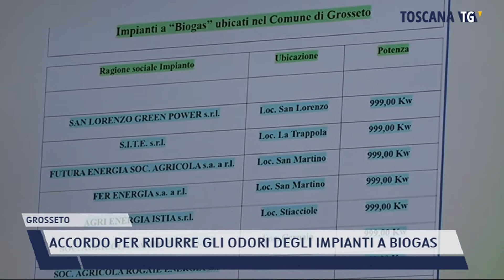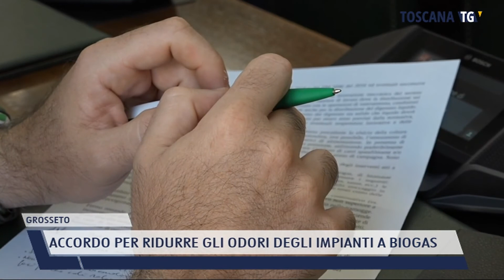2021-07-13 GROSSETO - ACCORDO PER RIDURRE GLI ODORI DEGLI IMPIANTI A BIOGAS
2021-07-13 GROSSETO - ACCORDO PER RIDURRE GLI ODORI DEGLI IMPIANTI A BIOGAS